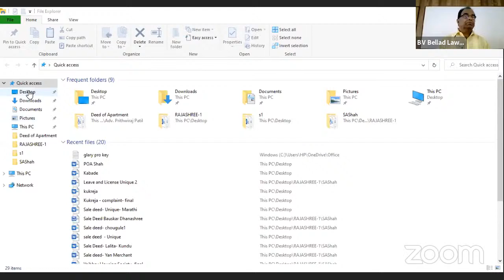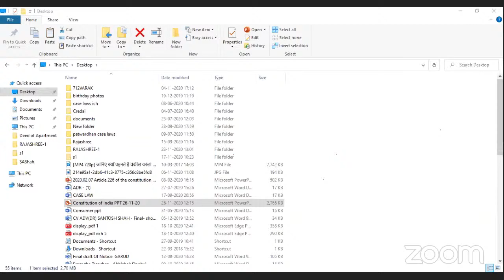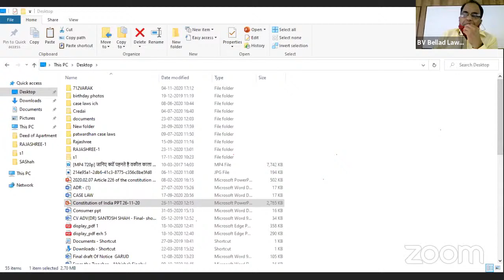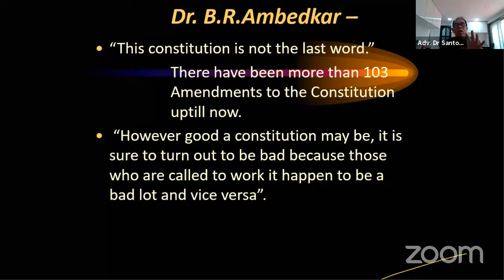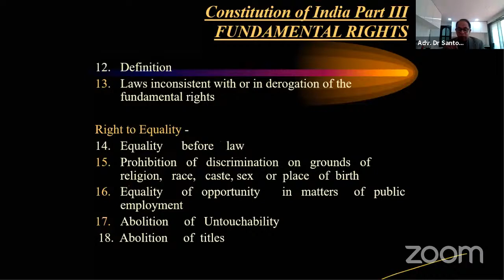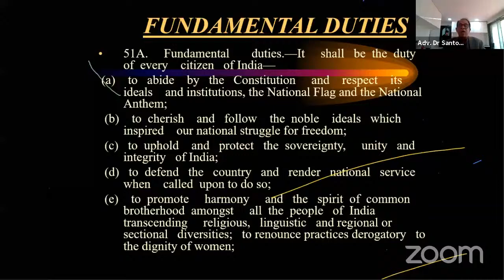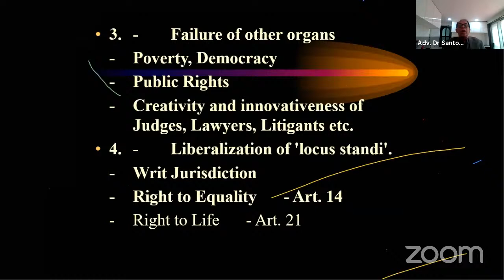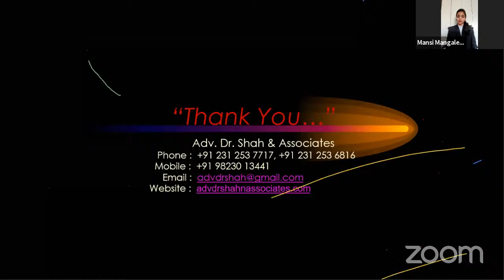Special Lecture on "Constitution of India - an Overview" by Adv Dr Santosh Shah , Kolhapur